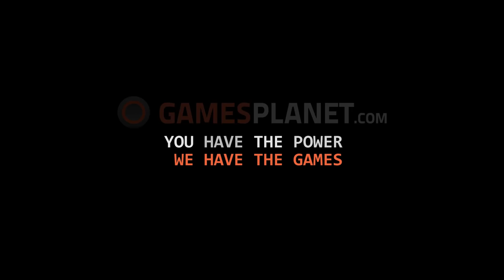Battle Of Empires: 1914-1918 | LA NUIT AVANT L'OFFENSIVE [Gameplay FR]